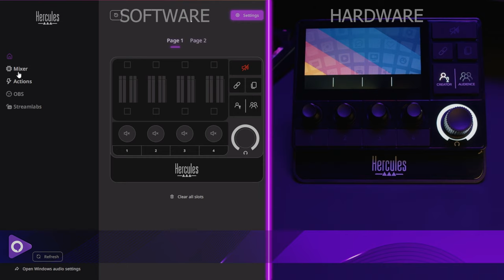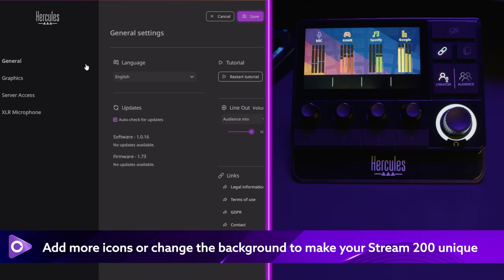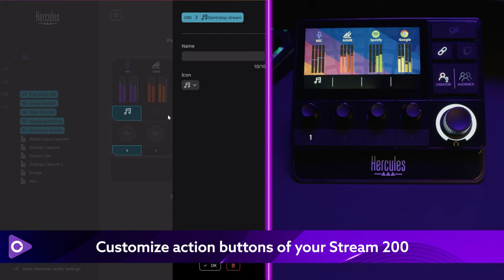How to set up my audio controller for solo game streaming with XLR mic | STREAM 200 XLR | HERCULES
[FR/DE/ES subtitles] In this tutorial, discover the configuration of your Stream 200 XLR for solo gaming streaming with an XLR microphone. This way, you can provide your audience with the best possible audio experience.

you'll discover all the possibilities offered by our audio controllers for streaming with peace of mind:

• Global volume control
• Microphone volume control
• Volume control by source/app (video games, music, browser...)
• Connection to OBS: Start/Stop Streaming, scene streaming management...
• Opening internet pages using the URL launcher (YouTube...)

This will allow you to carefully adjust the levels of your game, your voice, or any other audio source. A perfect balance ensures an immersive audio experience for your spectators, enabling them to fully enjoy your game while capturing every nuance of your commentary.